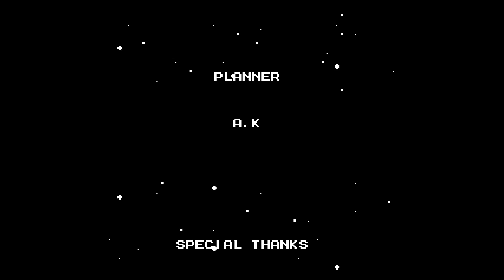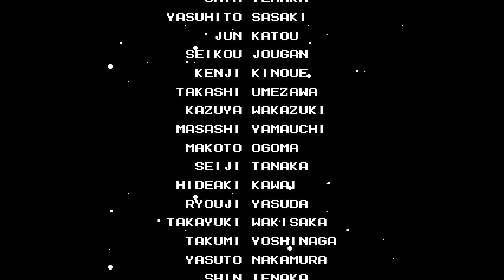Rockman 2 - Part 14 - Wily Stage 6 + Credits